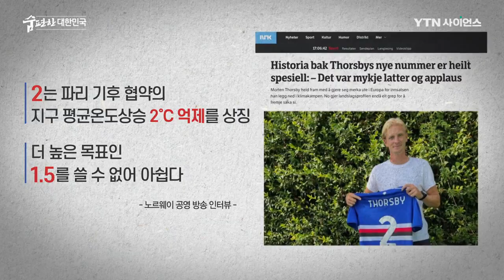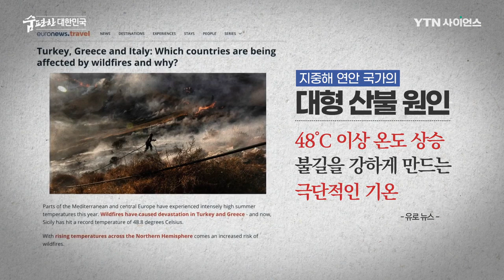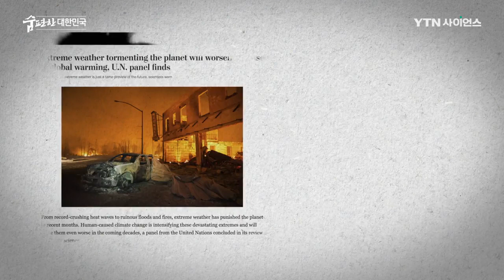전 세계에 ‘전례 없는 기후 재앙이 일어나고 있다[맑은 공기, 숨 편한 대한민국] / YTN 사이언스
마음 놓고 숨쉬기 두려운 시대, 오염된 공기와 그 해결방안을 모색하기 위한 대국민 캠페인!

맑은 공기, 숨 편한 대한민국

2021년 여름은 극심한 폭염과 그로 인해 발생한 대형 산불로 인해 ‘악몽’으로 기록됐다.

50도에 육박하는 폭염으로 지표면이 뜨겁게 달궈진 터키는 대형 산불에 이어,

폭우로 인한 홍수 재해까지 발생했는데..!

전문가들은 이런 극단적인 기후 현상을 ‘전례 없는 기후 재앙’이라 경고한다.

전 세계에서 일어나고 이상 기후에 대해 살펴본다.